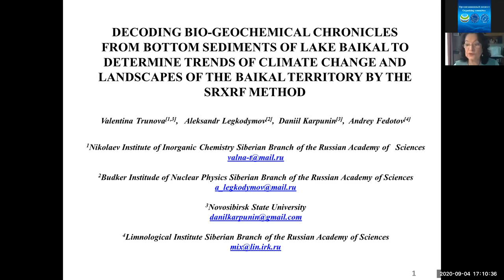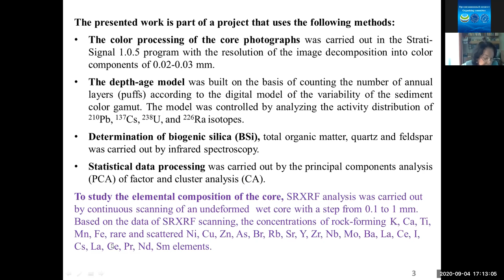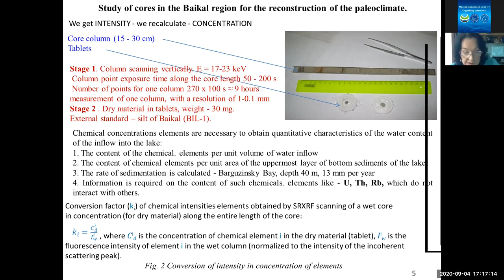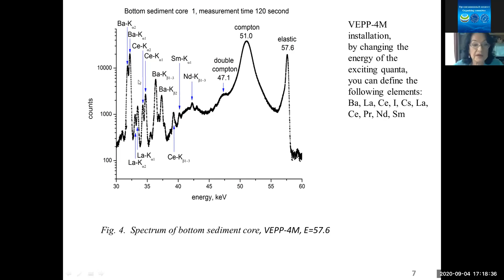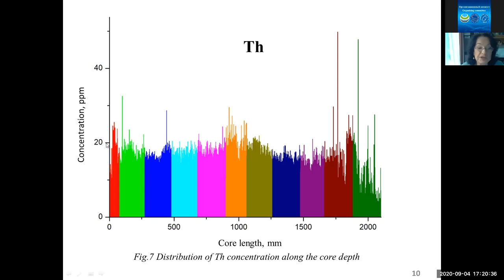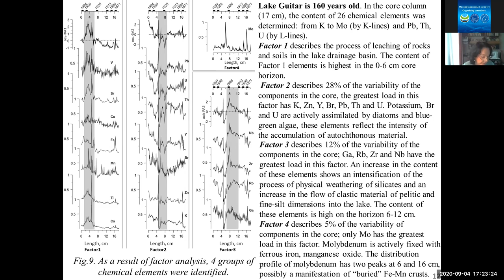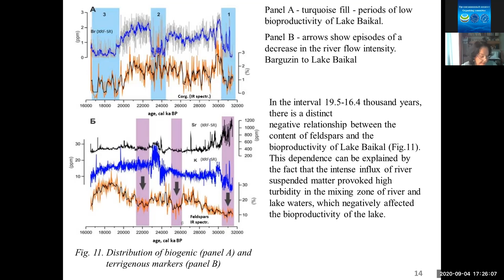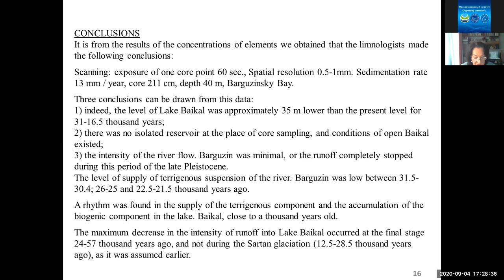TrunovaV.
Sobolev Institute of Geology and Mineralogy, SB RAS; Budker Institute of Nuclear Physics, SB RAS, Novosibirsk, Russia
Decoding bio-geochemical chronicles from bottom sediments of Lake Baikal to determine trends of climate changes and landscapes by the SRXRF method.